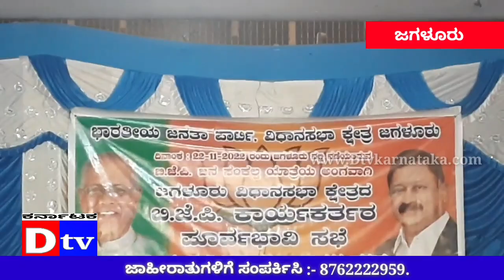ಬಿಜೆಪಿ ಜನ ಸಂಕಲ್ಪ ಯಾತ್ರೆ ಪೂರ್ವಭಾವಿ ಸಭೆ | Dtv Karnataka. 131122. jagalur . BJP Janasankalpa yate sabe